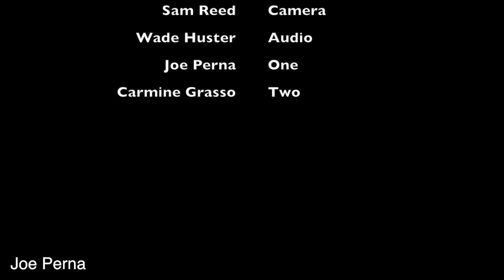got it there buddy- joe perna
Through my few months since I started taking this class, I got used to editing and filming the movies. At first it seemed very hard but once I started doing a lot of projects, it started getting pretty easy. Projects that used to take up to 2 weeks now take only a few days. Basically, the script in this film was about a person who had trouble tying their shoe and a friend who also never did it before tried to help. What we had to do was film close ups and many other shots of both people attempting to do what is in the script. For me, I think the best thing we did was the single shots of each person. If I were to do this again, I would definitely get a lot more closeups to cover up the filming errors we had in certain shots.